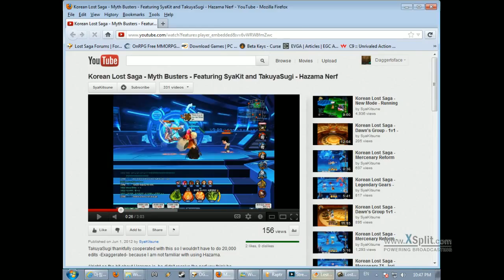KLS Hazama Nerf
May be other nerfs but I was only wanting to commentate upon the air chain.